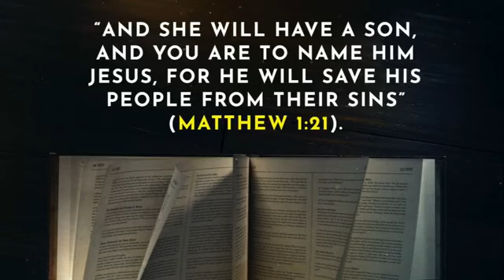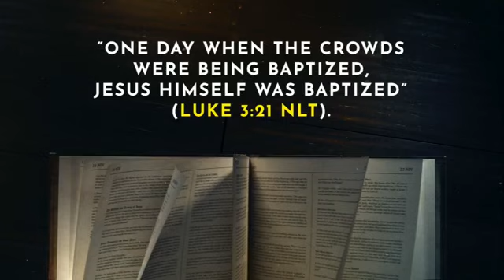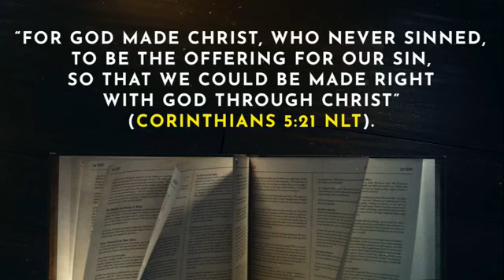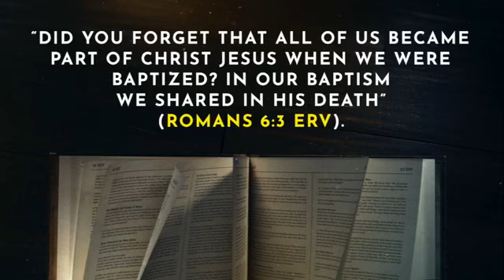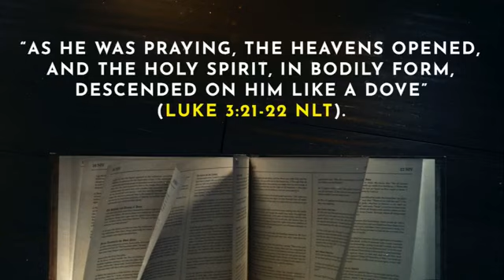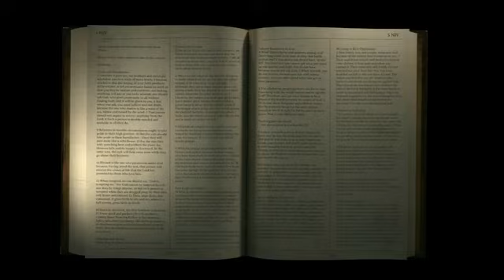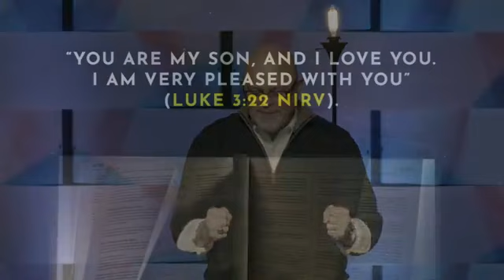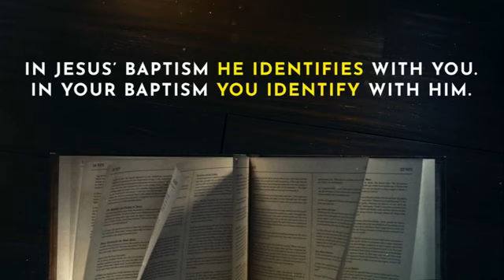AHA! Week 1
1.13.19